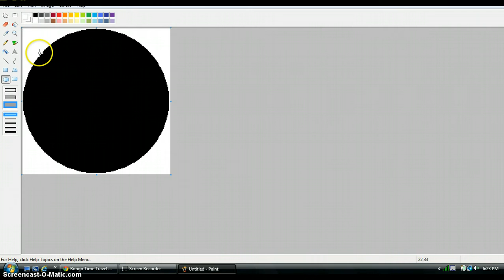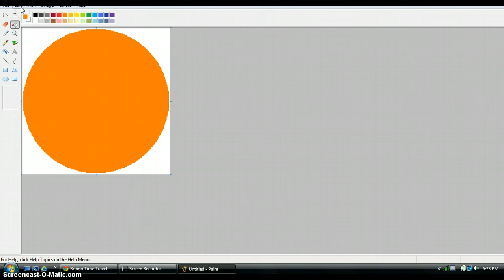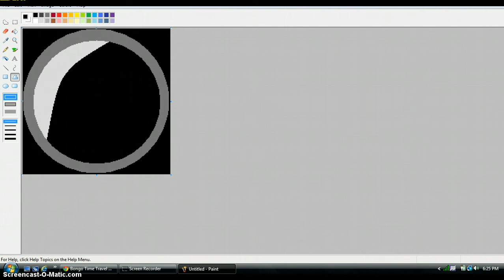How to make a profetional logo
mi tpyping wasnt working